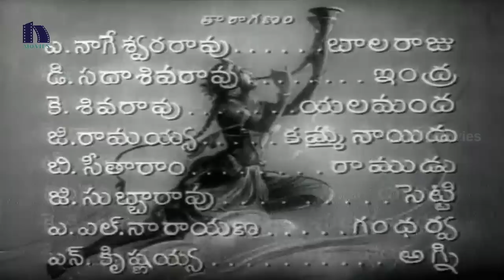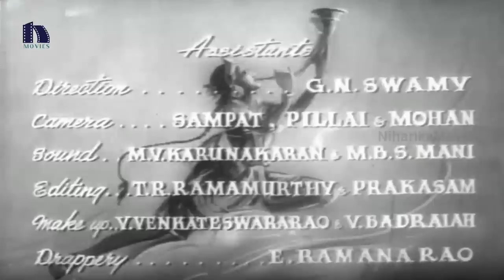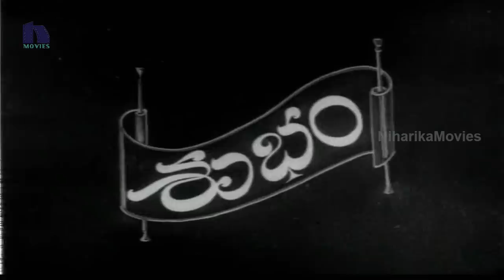Balaraju Telugu Full Movie - ANR, Anjali Devi, Varalakshmi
Watch Balaraju Telugu Full Length Movie.

Balaraju is a 1948 Telugu film. It is the first Silver Jubilee Telugu film starring Akkineni Nageswara Rao, S. Varalakshmi and Anjali Devi. This movie is Produced and Directed by Ghantasala Balaramaiah. Written by Prayaaga. Music of the film composed by C. R. Subbaraman, Galipenchala Narasimha Rao & Ghantasala Venkateswara Rao.

Story : One Yakshini fell in love with another Yaksha. As a result, Indra curses them to born as humans on the Earth. The Yaksha is born as Balaraju (ANR) and Yakshini as Sita (Varalakshmi). Balaraju does not remember the past love story. Sita follows him and tries to remind the past love history and finally succeeds after many twists.